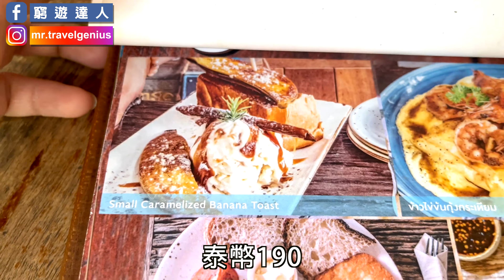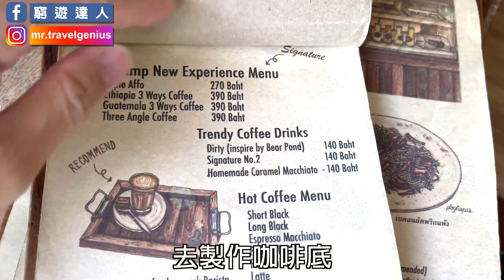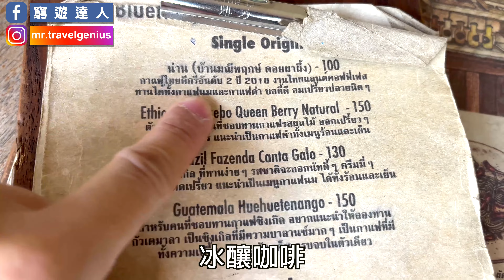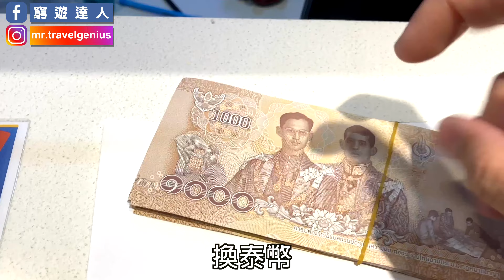【泰國食買玩】EP.2｜超便宜大頭蝦自助餐 白蘭花人妖歌舞觀光船｜華麗輕食早餐咖啡店｜曼谷詭異渡河揭秘｜電單車渡輪巴士初體驗｜窮遊達人｜中文字幕4K VLOG Bangkok Thailand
今集介紹的一日遊活動相當豐富，簡直係目不暇給！
遲D IG會出本集的隱藏版影片+神祕香水禮物GIVEAWAY，記住FOLLOW我IG先啦！

00:00 OPENING
00:38 【1. BLUETAMP 焦糖香蕉吐司/ 牛扒吐司 x 四大國家咖啡豆製早餐店
03:38 【2. 詭異渡河上飄浮的小橋「打卡位」
05:08 【3. 渡河小輪
06:30 【4. 全曼谷最高兌換率回報找換店 SUPER RICH 水門分店
07:14 【5. PARTU NAM 綠色 水門雞飯 +串燒
08:43 【6. 泰國巴士初體驗
09:20 【7. Asiatique 後現代市集復興巡遊
12:42【8. 超平價380baht/3個特色泡泡浴球專門店推薦
14:10【9. HK$138 實測「白蘭花號」人妖歌舞團 x 任食即燒大頭蝦自助餐 x 湄南河遊船河晚宴

【隱藏版彩蛋結尾影片】

【KKDAY 白蘭花人妖歌舞團遊船自助餐晚宴】
原價HK$198 (買四送一 人均HK$138)

【Bluetamp Cafe - specialty coffee & all-day brunch】BLUETAMP 咖啡早餐店
Address: 56 Soi Lat Phrao 73, Saphansong, Wang Thonglang, Bangkok 10310 Thailand

【Ramkamhaeng 29 Pier】河上飄浮小橋「打卡位」
Address: Hua Mak, Bang Kapi District, Bangkok 10240 Thailand

【SuperRich】最高兌換率找換店
Address: 47, 11-13 Ratchadamri Rd, Pathum Wan, Bangkok 10330 Thailand

【Kuang Heng】綠色 水門雞飯
Address: 930 Phetchaburi Rd, Makkasan, Phaya Thai, Bangkok 10400 Thailand

【Asiatique河濱夜市】
Address: 2194 Charoen Krung Rd, Wat Phraya Krai, Bang Kho Laem, Bangkok 10120 Thailand

【Unique Art of Scents (Khas)】特色泡泡浴球專門店
Address: , Asiatique the riverfront (warehouse 3 room 3164) Bangkok 10120 Thailand

Address: G/F, 65 Hennessy Road, Wan Chai, Hong Kong, Wan Chai, Hong Kong

📸  Camera - Sony ZV1 + Sony A7C + iPhone SE3 + iPhone 13

或者可以到我的官方網站消費購物，有幾千款商品可以購買，同樣可以支援我們啊~~

台灣的觀眾可以到PINKOI 線上店了！
我們已經將所有商品上架了～～～

【和你飛】大阪番外篇  -  和你暢遊「大阪篇」景點系列